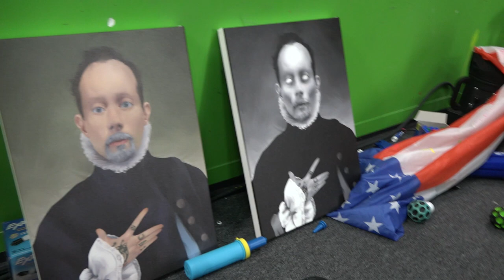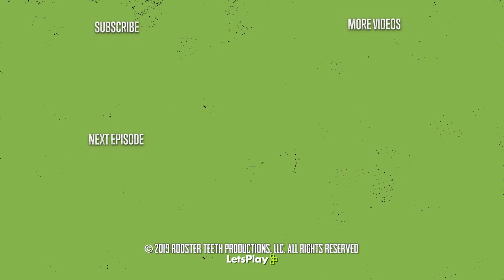BABY BANE - AHWU for May 13th, 2019 (#473)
It's AHWU 473! Time to answer the age-old question, what was the Batman villain Bane like as a child?